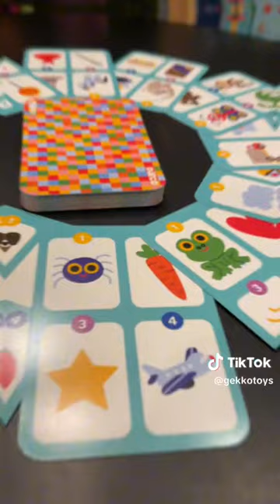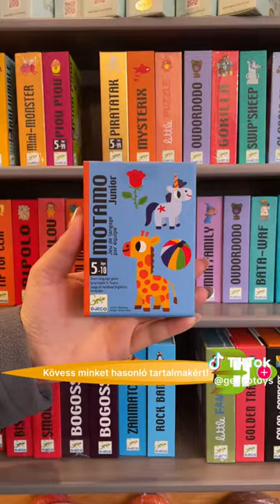Motamo Junior - Gekkotoys.hu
Motamo junior - Tárgyak, karakterek, állatok és még sok más - ezek mind részét képezik ennek az izgalmas társasjátéknak, amely igényli a koncentrációt és az összehangolt csapatmunkát. Ez az első nyelvi játék tökéletes választás a család minden tagja számára, segítve a kommunikációs készségek fejlesztését egy szórakoztató és interaktív módon.